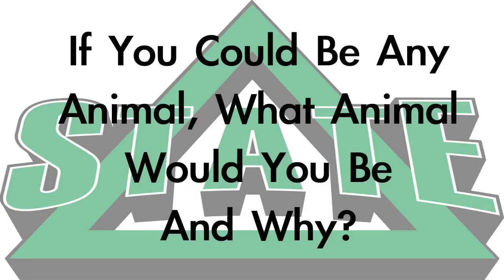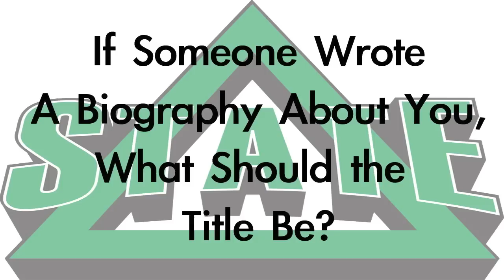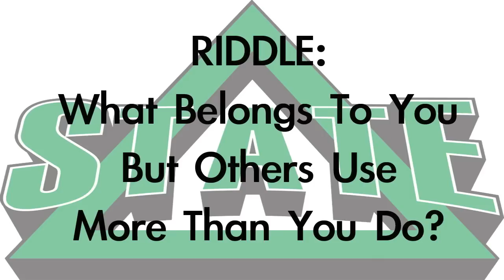Statesmen Take Five with The Coaches Part I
We have some fun with cheerleading coach Angela Dent, baseball coach Mike Kinnison, women's basketball coach Sandra Rushing, football coach Ron Roberts and soccer coach Jim Allen